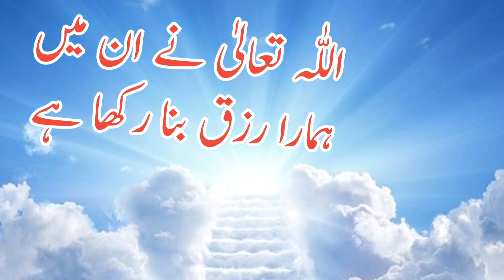Jinnat ki Hazrat Muhammad saw se darkhawast | Jinnat or Huzoor ﷺ | Snake & Huzoor ﷺ